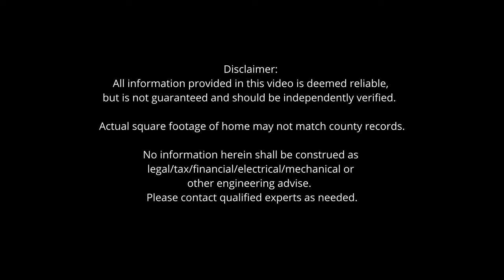SOLD! Offered at $315,000. 92-2175 Cocoanut, Ocean View, Hawaii Real Estate - MLS#712791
🏡 Welcome to your next chapter! At United Country Real Estate - Hawaii Lifestyle Properties, LLC, we believe that the journey to finding the perfect home should be nothing less than exceptional. We offer very personalized service that you will appreciate.

Discover paradise living in Hawaii, where every property tells a story and has its own unique beauty.

🔑 Why Choose United Country Real Estate - Hawaii Lifestyle Properties, LLC?
✅ Our Quality is Undeniable: Experience unmatched excellence and professionalism.
✅ Expert Guidance: Our team of seasoned real estate experts is here to guide you at each step, making the process seamless and enjoyable.
✅ Personalized Service: We take time to understand your needs, preferences, and dreams, helping you find the home that is just right for you.
✅ Fluent in ASL

🌺 Join us in this journey to discover homes where dreams meet reality, and enjoy service beyond expectations. Choose United Country Real Estate - Hawaii Lifestyle Properties, LLC for an unforgettable home buying experience.

Teena Genge, RB23650 or Neal Genge, RS85117